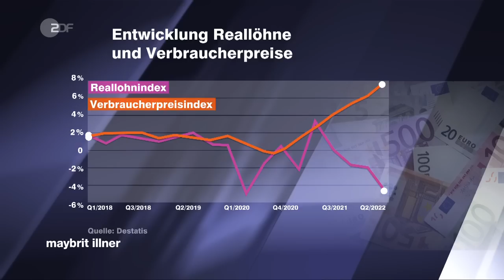Die Kosten der Krise - erst Preisschock, jetzt Pleitewelle? | maybrit illner vom 15.09.2022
Energie-Preisschock und Inflation treffen Deutschland hart. Über Gründe für die Energiekrise und Auswege daraus gehen die Meinungen bei "maybrit illner" auseinander.
Dies ist ein Ausschnitt der "maybrit illner" Sendung vom 15. September 2022. Die ganze Sendung gibt es in der ZDF-Mediathek
Die Gewerkschaften kämpfen für höhere Löhne, und die Regierung wirbt für steuerfreie Einmalzahlungen. Doch mittlerweile steigt die Zahl der Insolvenzen - immer mehr Unternehmen benötigen selbst Hilfe

Die am Mittwoch vorgestellten Pläne der EU-Kommission zur Senkung der Energiepreise sieht der BDI-Präsident Siegfried Russwurm allerdings skeptisch. "Ich habe da ein paar Fragezeichen", sagte der Industriepräsident. Er glaube nicht, "dass sich zum Beispiel Saudi Aramco besonders für die Steuerregelungen in der EU interessiert, Gazprom übrigens auch nicht".

Der Vorschlag von EU-Kommissionspräsidentin Ursula von der Leyen sieht unter anderem vor, Energiefirmen auf die Abgabe eines Teils ihrer zuletzt stark gestiegenen Gewinne zu verpflichten. Das soll den EU-Staaten mehr als 140 Milliarden Euro bringen, die zur Entlastung von hohen Energiepreisen eingesetzt werden sollen.

140 Milliarden klinge nach einer Riesenzahl, sei aber "kein Ticket, das alle Probleme löst", sagte Russwurm. Geplante Eingriffe ins Strommarktdesign begrüßte der BDI-Chef. In der Ausnahmesituation eines Wirtschaftskrieges funktioniere die so genannte Merit Order nicht mehr. "Also muss man da ran", betonte er.

Mecklenburg-Vorpommerns Ministerpräsidentin Manuela Schwesig (SPD) forderte nachdrücklich einen Energiepreisdeckel für einen begrenzten Zeitraum. "Wir müssen diese Preise wirklich deckeln, wenigstens jetzt erstmal auf Sicht für ein oder zwei Jahre, damit die Leute Planungssicherheit bekommen", sagte sie.

Gut sei, dass Bundeswirtschaftsminister Robert Habeck (Grüne) jetzt Wirtschaftshilfen angekündigt habe. Diese müssten schnell kommen. "Den Leuten steht das Wasser bis zum Hals", sagte Schwesig.

Auch von Katrin Göring-Eckardt (Grüne) wird Habeck trotz anhaltender öffentlicher Kritik gelobt: "Er arbeitet Tag und Nacht daran, die ganzen Versäumnisse der letzten Jahre aufzuräumen."

Johannes Vogel setzt seine Zuversicht ebenfalls in Wirtschaftsminister Habeck: "Wir müssen ran an die Energiepreise und haben einen Vorschlag gemacht, an dem jetzt der Wirtschaftsminister – glaube ich, hoffe ich und gehe ich von aus - Tag und Nacht arbeitet, dass wir das jetzt in die Realität bringen", erklärt der stellvertretende FDP-Parteivorsitzende.

DGB-Chefin Yasmin Fahimi plädierte dafür, dass über die von der Bundesregierung in Aussicht gestellte Möglichkeit für Unternehmen, an ihre Beschäftigten bis zu 3.000 Euro Krisenentlastung steuerfrei zahlen zu können, von den Tarifparteien in den einzelnen Branchen gezielt gesprochen werden sollte. Wie die Zahlung erfolge, sollte nicht "irgendwo in der Politik" entschieden werden.

Bei dem Betrag gehe es um zusätzliche Zahlungen, die auch in Raten erfolgen könnten. "Das hat nichts unmittelbar mit den laufenden Tarifverhandlungen zu tun", betonte Fahimi. Erreicht werden müssten auch die Beschäftigten in Branchen, in denen Tarifverhandlungen im Moment nicht geführt werden.

Die Gäste der Sendung:
Katrin Göring-Eckardt, B‘90/Die Grünen, Vizepräsidentin des Deutschen Bundestags
Manuela Schwesig, SPD, Ministerpräsidentin Mecklenburg-Vorpommern
Siegfried Russwurm, Präsident des Bundesverbandes der Deutschen Industrie
Yasmin Fahimi, Vorsitzende Deutscher Gewerkschaftsbund
Johannes Vogel, FDP,  stellv. Parteivorsitzender